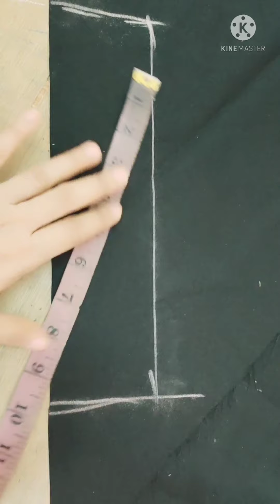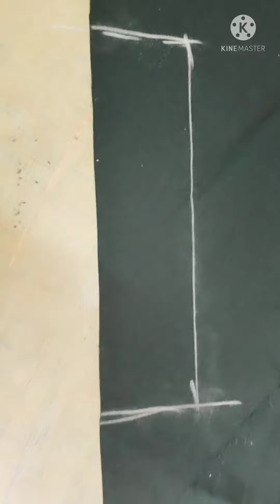tutorial jahit leher punjabi..cantik sangat..😍😍😍